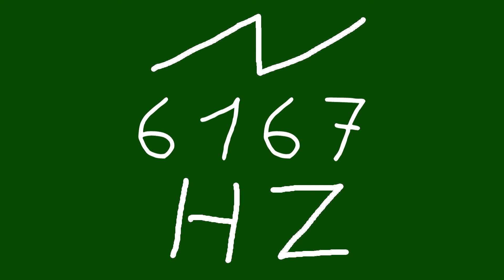6167 hz saw